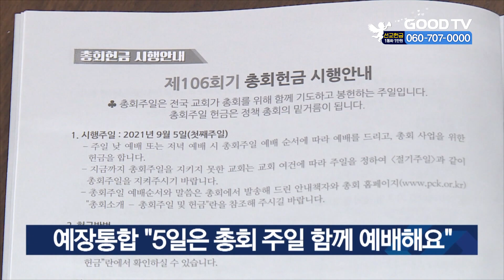예장통합 “5일은 총회 주일 함께 예배해요” [GOODTV NEWS 20210903]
대한예수교장로회 통합 교단이 다가오는 ‘제106회기 총회주일’을 앞두고 전국교회가 총회를 위해 함께 기도하고 헌금해줄 것을 요청했습니다. 총회 주일은 매년 9월 첫째 주에 전국교회가 총회를 위해 함께 기도하고, 헌금하기 위해 제정된 주일로 올해는 9월 5일에 진행합니다. 예장 통합 교단의 총회주일 예배순서와 말씀은 총회에서 발송한 안내책자와 총회 홈페이지 ‘총회소개-총회주일 및 헌금’란을 참고하면 됩니다.

* 방송시간
 GOODTV NEWS

● 본방 : 월 ~ 금요일 21:50
● 재방 : 화 ~ 금요일 06:50  /  토요일 06:00
● 삼방 : 화 ~ 금요일 12:00   /  토요일 14:00

* 시청방법

- IPTV: KT Olleh TV 234번, SKB Btv 303번, LG U+ 273번
- 위성TV: KT 스카이라이프 186번
- 케이블: Btv 케이블 224번, LG헬로비전 289번, 딜라이브 303번,